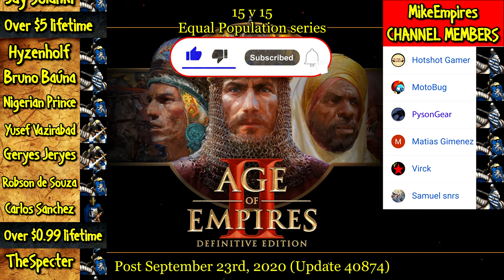MAGYAR HUSZAR vs EVERY GENERIC UNIT | AoE II: Definitive Edition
The Magyar Huszar is the unique unit of the Magyars in Age of Empires II HD: The Forgotten. It is a light and quick cavalry unit with an attack bonus against all siege weapons.

As their initial gold cost can be removed by researching the Corvinian Army technology, Magyar Huszars are considered trash units.

Magyar Huszars can be upgraded to Elite Magyar Huszars in the Imperial Age.